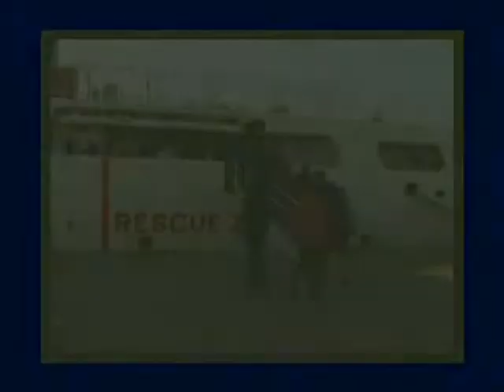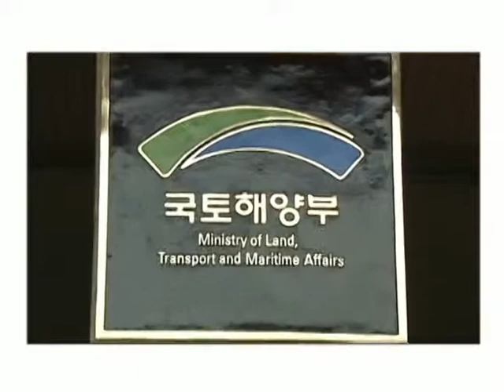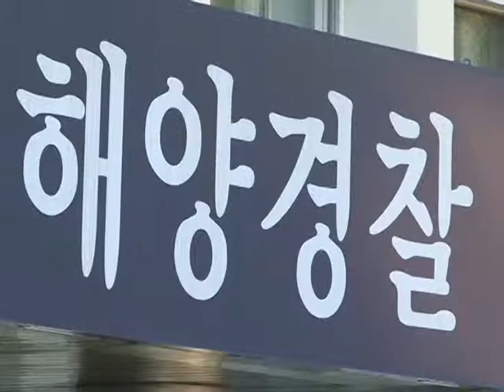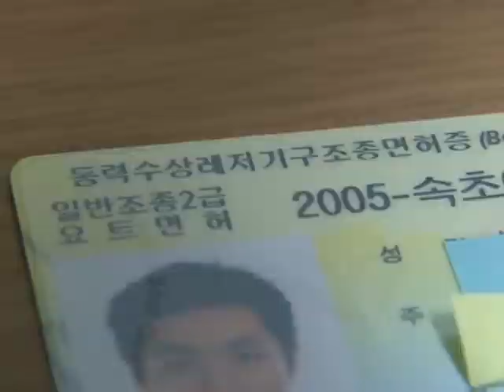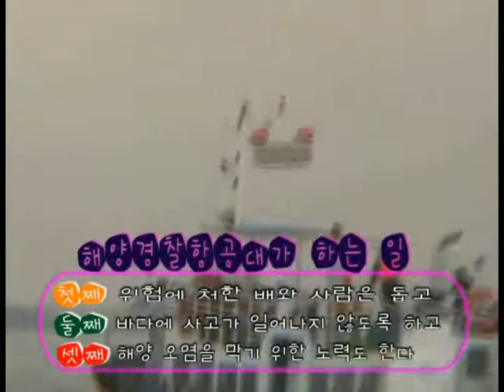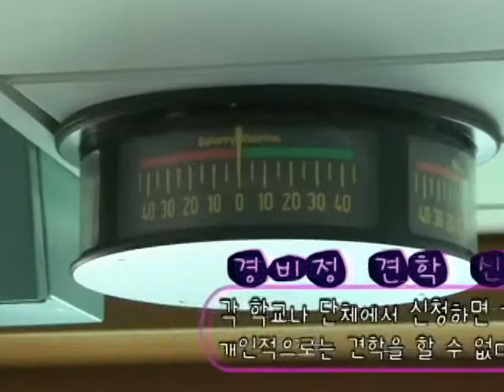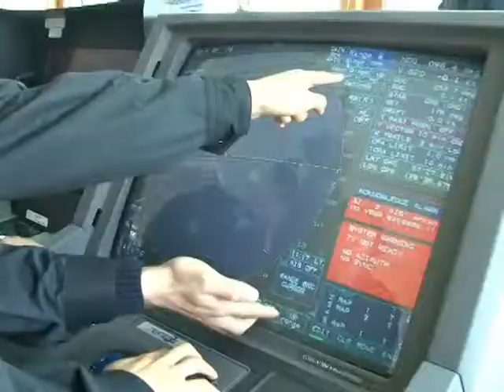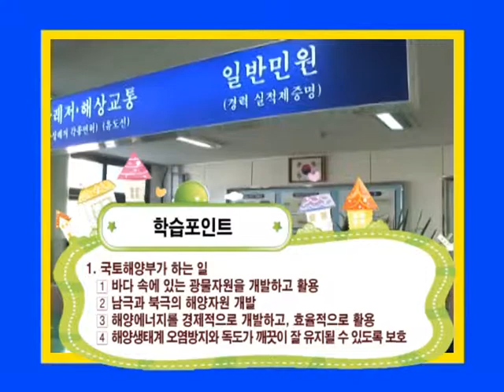초등해양교육동영상(04)ㅣ국토해양부와 해양경찰